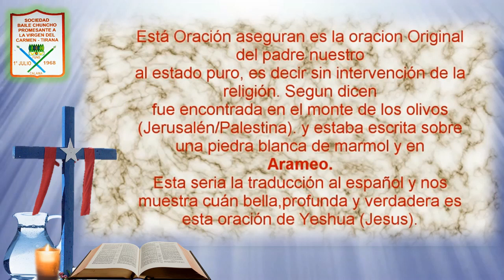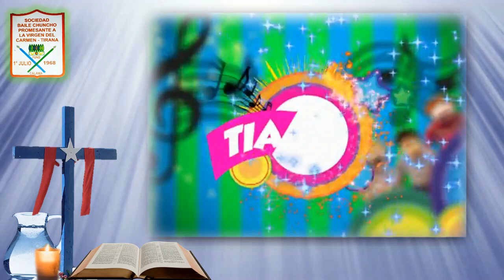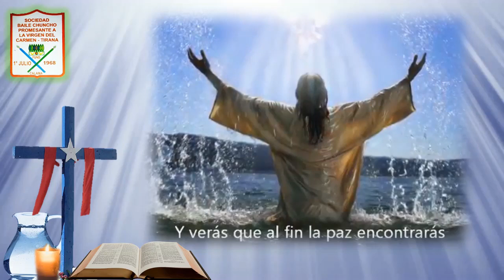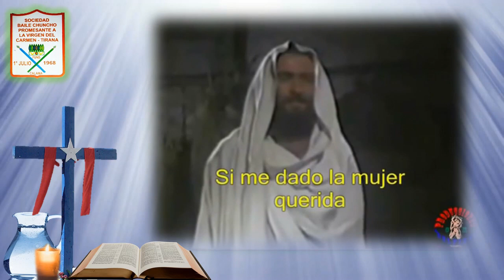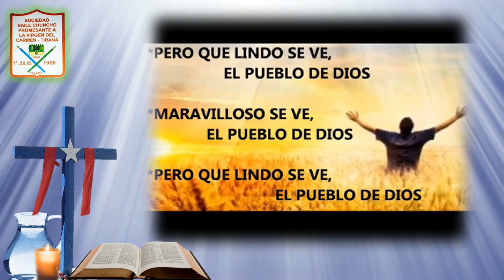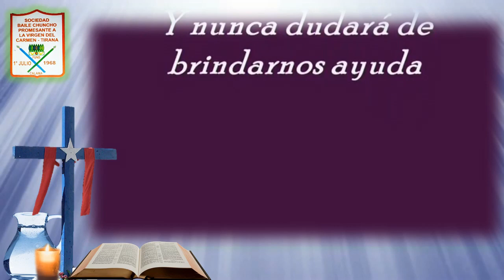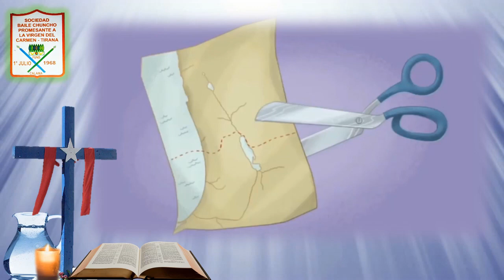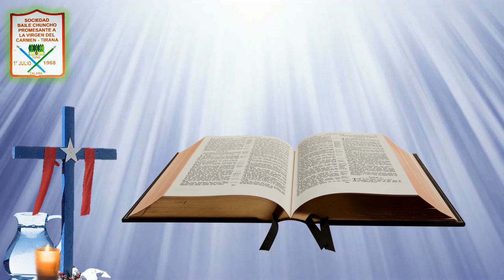Preparación de Altar - Signo de la Biblia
Sociedad Baile Religioso Chuncho Promesante a la Virgen del Carmen de la Tirana